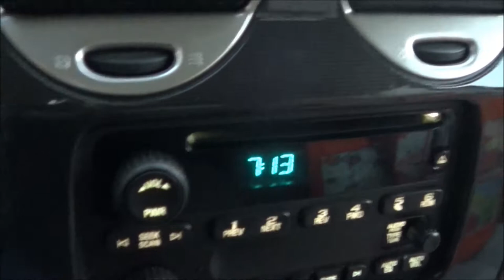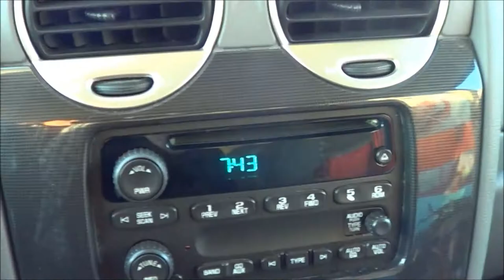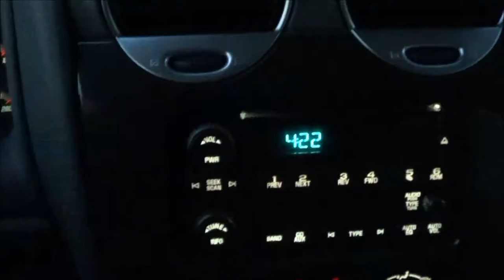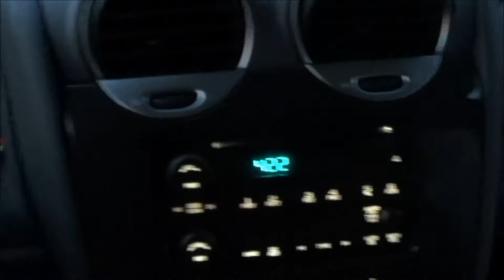Late night painting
Friday Vlog